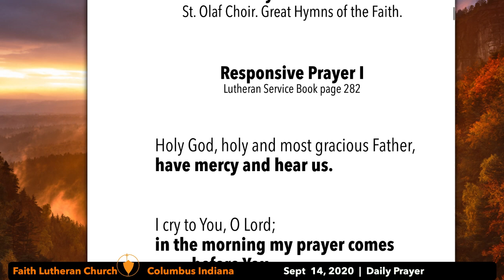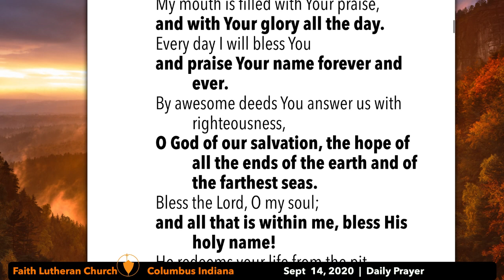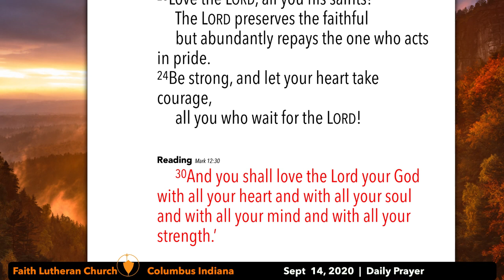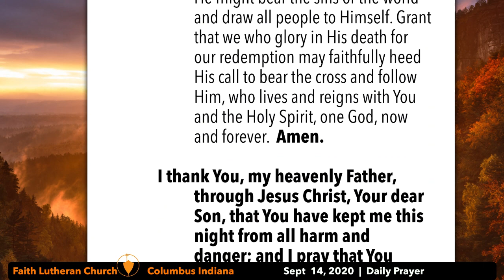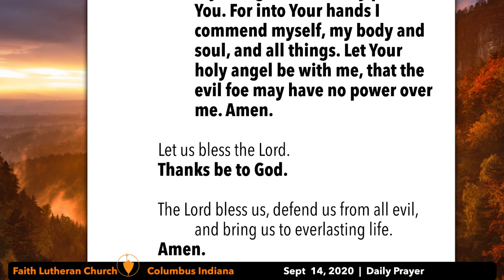Daily Prayer—Sept 14, 2020